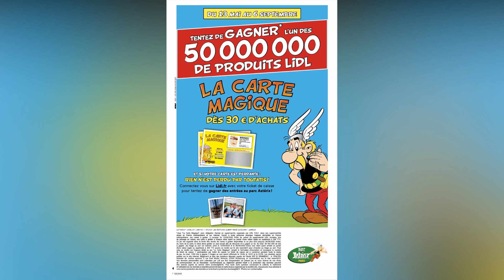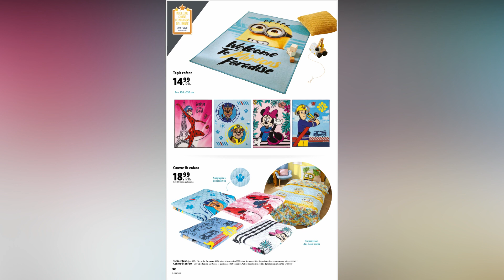LIDL ARRIVAGE DU 13 AU 19 MAI 2020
🎀  Pour tout contact professionnel et pour mes abonnés, contactez moi par mail à l'adresse suivante :

♦ SUIVEZ-MOI ♦
🎀 Facebook Toria Lifestyle

🎀 Ma deuxième chaine sur ma passion la décoration le diy et beaucoup d'autres surprises 🎀 :

Ma chaîne est un espace agréable d'échange de partage avec des personne comme moi .
Chacun est libre d'aimer ou pas par contre les commentaires haineux (insulte, vulgaire, raciste,. ) qui va à l'encontre de mon état d'esprit sont de suite supprimés et signalés.